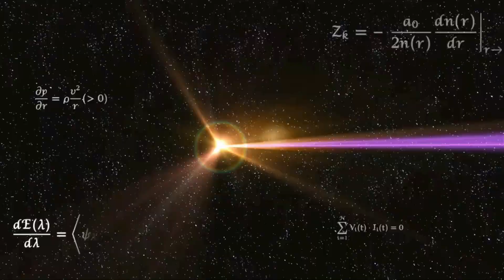Super Smash Bros. Ultimate - Cloud Sea of Alrest & Temple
Time Battle: 10 minutes

Stages: Cloud Sea of Alrest & Temple

Kazuya vs Lucario vs Sephiroth (Coatless) vs Meta Knight vs Ike (Radiant Dawn) vs Mii Swordfighter (hunter's mail) vs Terry vs Mii Brawler (Iori)

Requested by Kurisu